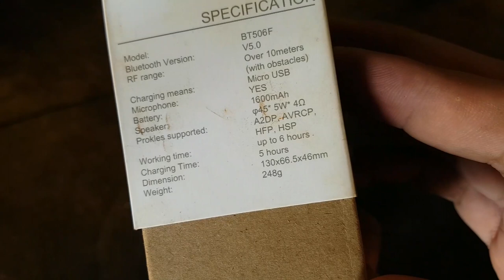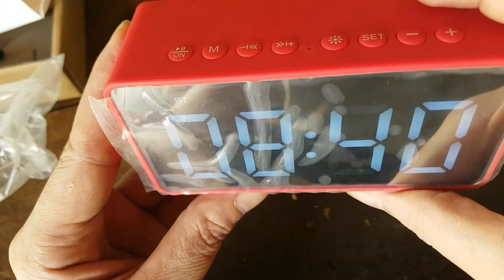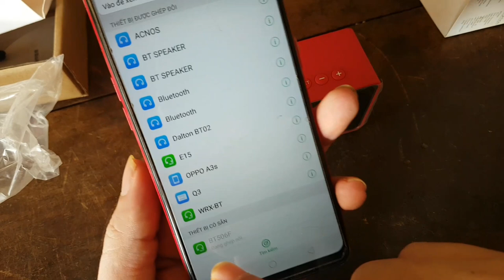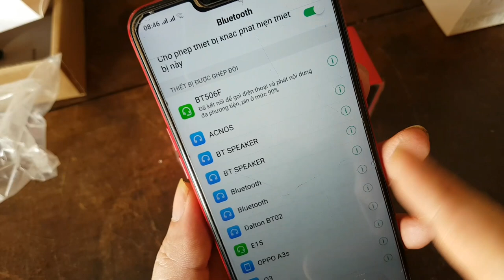TRÊN TAY MÁY NGHE NHẠC. MỞ HỘP MÁY NGHE NHẠC BLUTOUCH BT506-ĐỒNG HỒ HIỂN THỊ LỚN TRÊN MẶT KÍNH.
đập hộp máy nghe nhạc mp3.có đồng hồ lớn và giương soi.Kỉ thuật điện tử,điện gia dung.dể hiểu,đơn giả.xem là làm được.